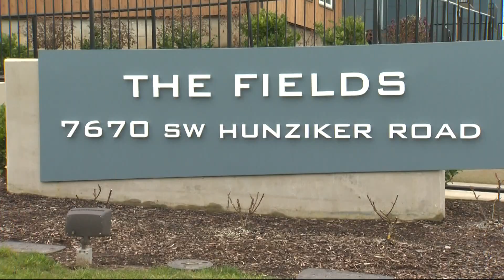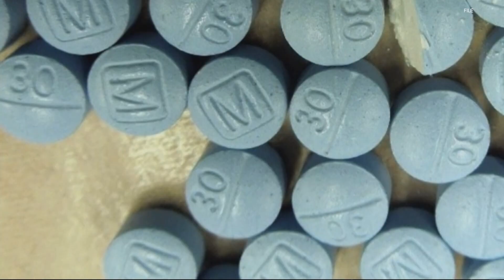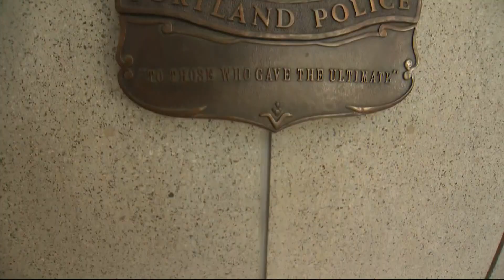KGW Top Stories: Noon, Friday, Mar. 18, 2022